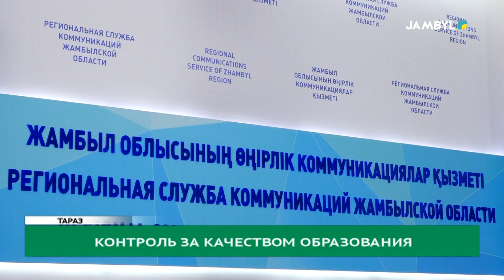Контроль за качеством образования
Департамент по обеспечению качества в сфере образования Жамбылской области осуществляет государственный контроль за исполнением законодательства Республики Казахстан, нормативных правовых актов Министерства просвещения Республики Казахстан, государственных общеобязательных стандартов образования в организациях образования.